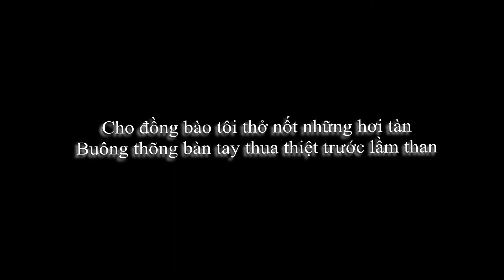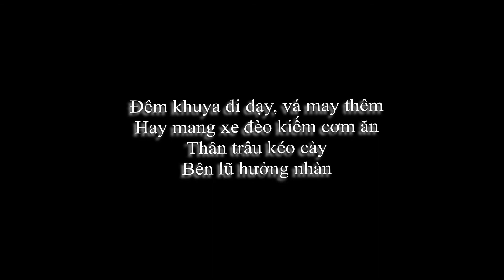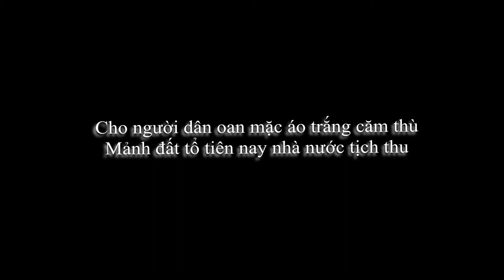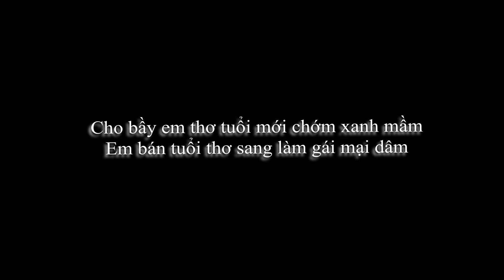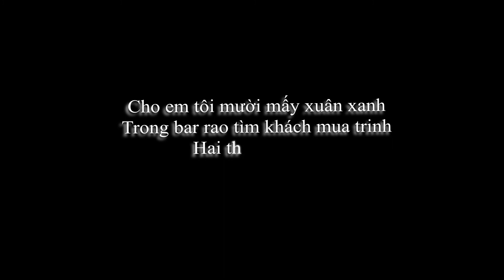Cho Đồng Bào Tôi - Nguyễn Đức Quang - Việt Dzũng - Lâm Dung